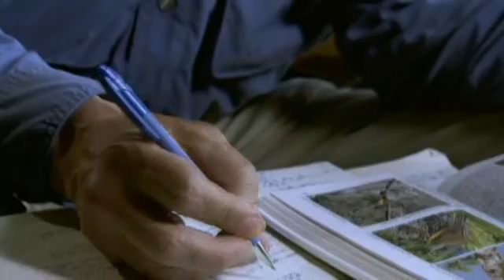Guns, Germs and Steel 4/18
Episode 1 "The first episode, 'Out of Eden', proposes that a society's potential for advanced development was not determined by race or creed, or by time and experience, but by access to domesticated animals and cultivated plants."